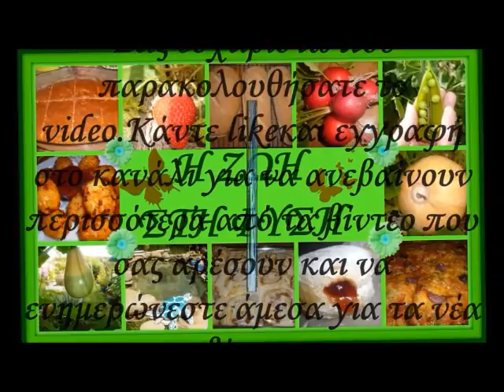Σπορά Σχοινόπρασου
Η ΖΩΗ ΣΤΗ ΦΥΣΗ έχει ως σκοπό την καλλιέργεια και την επιστροφή του άνθρωπου σ' αυτήν, σε ενα πιο χαλαρο τροπο ζωης, συνταγες, κατασκευες και πολλα αλλα.
Καλώς ήρθατε
Με το ίδιο όνομα μπορείτε ακόμα να βρείτε :
την ΟΜΑΔΑ
Για προσωπικές φωτογραφίες, πληροφορίες, συζητήσεις, ερωτήσεις.
ΤΟ ΜΠΛΟΚ
Με χρήσιμες πληροφορίες για φυτά και τα ζώα